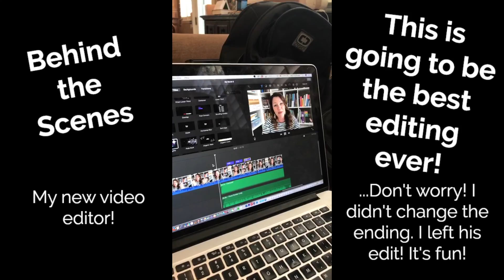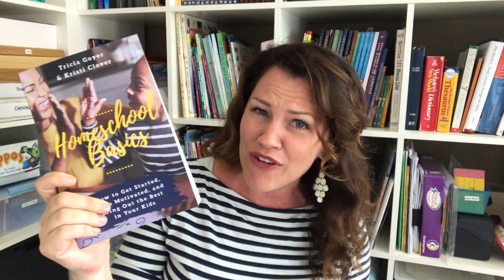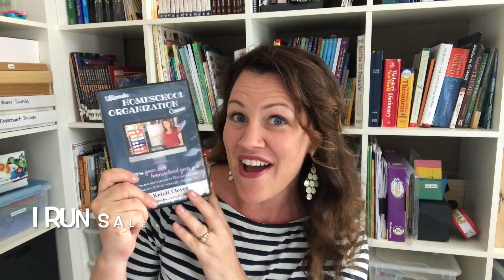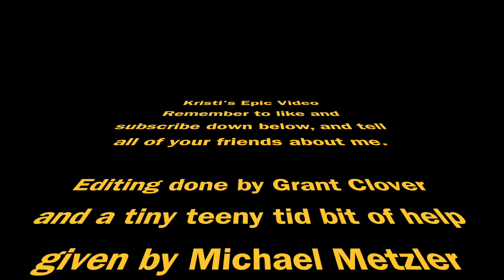HOW TO HOMESCHOOL MATH: Don't miss this fun series!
HOW TO HOMESCHOOL: MATH! For help getting organized, check out my Ultimate Homeschool Organization Course (UHSO)!
✶ The Ultimate Homeschool Organization Course (UHSO) is perfect for people who need more help organizing their homeschool year and curriculum.

This video post is all about how to teach math. I share about our math curriculum, supplements, games, & more!

📌  LET’S CONNECT!

📌 Just getting started? My How to Homeschool webinar might bring you the encouragement and help you need:

📌 Get your “SIMPLY JOYFUL SCHOOL AT HOME ROUTINE” Printable  and SANITY SAVERS FOR MOMS book here:

* Learn more about how to “get started, keep motivated, and bring out the best in your kids!”

— I created a fun “Math List” on Amazon filled with fun math ideas for you. ALL the fun games and resources are linked here:

♡ SIDE NOTE ♡ {You may have noticed...}
I am currently losing weight and getting healthy!
My Weight Loss Program:
I love Optavia!! (Formerly known as Take Shape for Life) It’s the most "mom-friendly" diet ever!

♡ Blessings & joy,
Kristi Clover